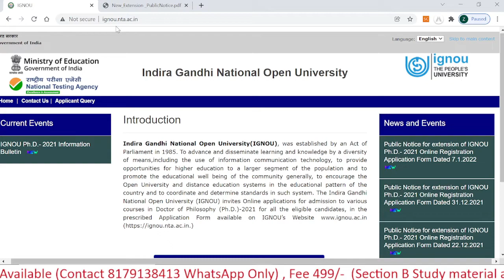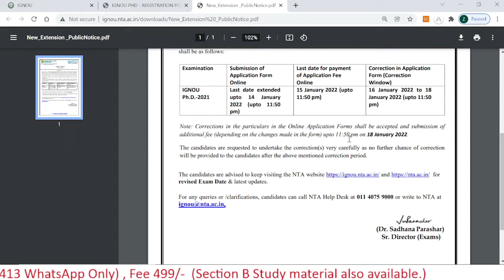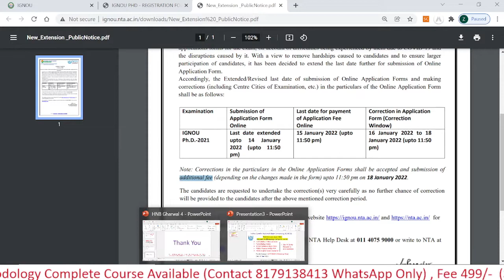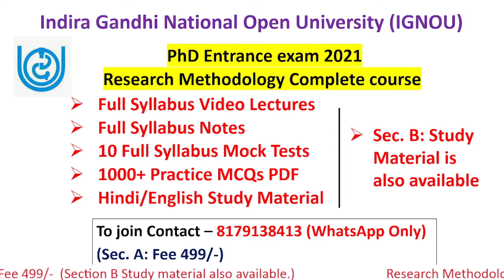IGNOU PhD Admission 2021-22 | Application Form Correction Link Opens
Hello Students,
In this video we have discussed that the PhD Form correction link for IGNOU is open. The last date for form correction is 18th Jan, 2020 (11:50 pm).

10 Full Syllabus Test Series On Research Methodology
1000+ MCQs PDF

L